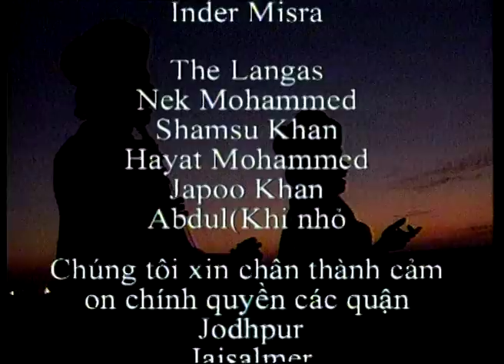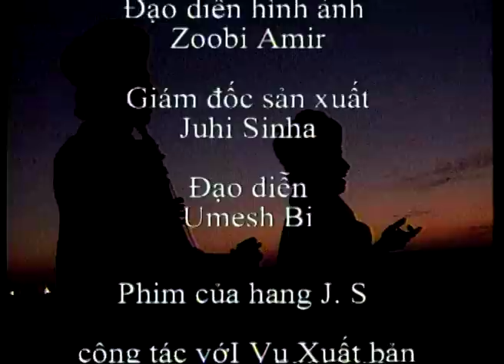Những Giai điệu Thiêng liêng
Những Giai điệu Thiêng liêng, The Langas live in the villages of the great Thar Desert in western India. Barnava is a magical village, every home here reverberates to the sound of music. Melody and rhythm are the heart and soul of langa life. Music is such an intrinsic part of Langa life that it might be true to say that 'Langa' children sing before they speak. They earn their livelihood by music and song singing at the home of their patrons or 'Jujmans'. As years passed by langas have moved to neighboring towns of Jodhpur and Jaisalmer. Langa music is the best of Indian classical, folk, Sufi and devotional styles. The Langas have presented a new genre of music without any formal training and with the gift for improvisation. Their tremendous zest for life their delight in their music which forms and instant rapport with listeners.